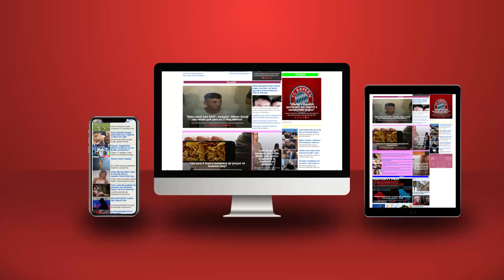Evi Kokalari zhgënjehet nga Berisha: E konsideroja si baba të dytë, por ai është njësoj si Rama!